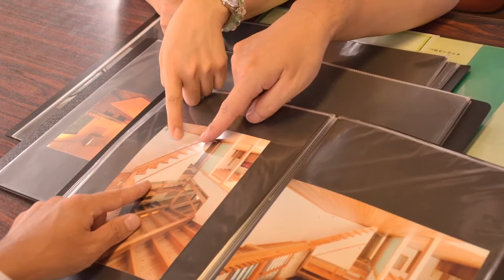【序】株式会社片山工務店 〜京都鼓動 Pulse of Kyoto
株式会社片山工務店　（木造・鉄骨造・鉄筋ｺﾝｸﾘｰﾄ造建築の設計･施工、増改築工事、店舗工事）

2011年制作